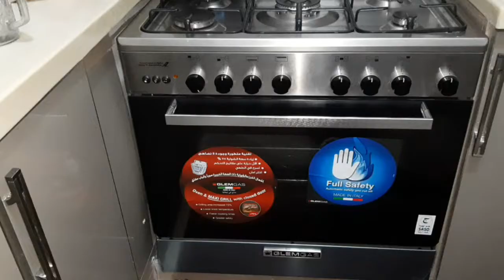MASAK SEK SOKAH //MENU ARAB BUAT MAKAN MALEM SAMA NAGET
Apa kabar semunya di vidio kali inibsaya buat sek sokah menu arab buat makan malem sama neget ikutin yu shere komen like ya